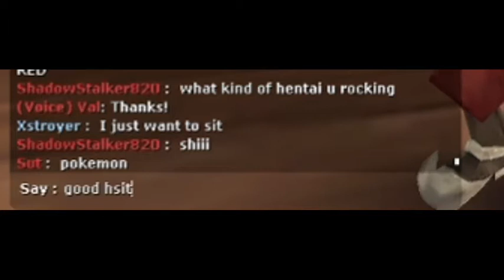TF2 - Sticky Adventure on Harvest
Just a normal experience for me lol